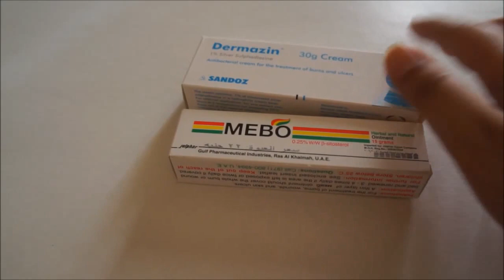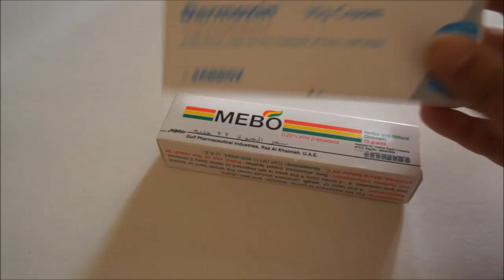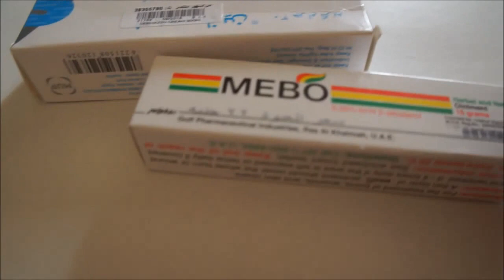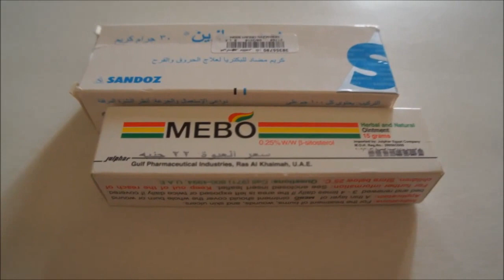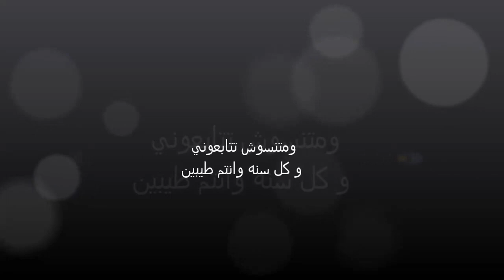طريقه عمل المحشي | السينابون | تعملي ايه لو ايدك اتحرقت !!!!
لعشاق المحشي ,,,
و مفاجاه السينابون ...
و منتج مهم في اخر الفيديو ,,,